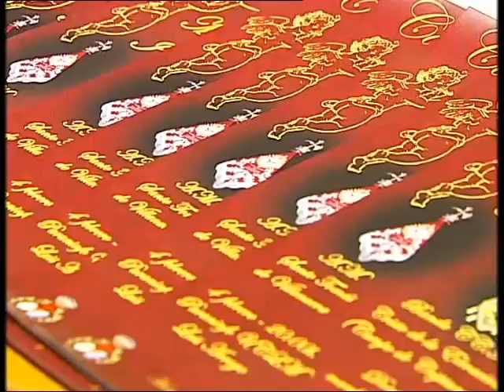CONCIERTO Y GALA HERMANDAD